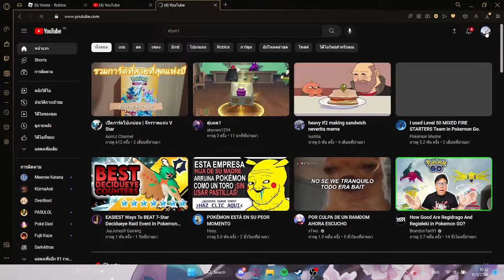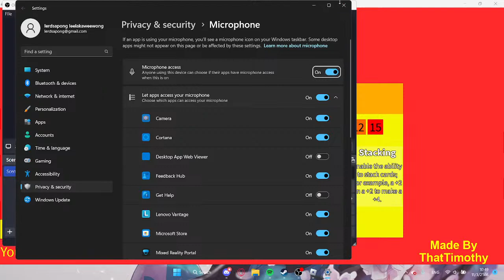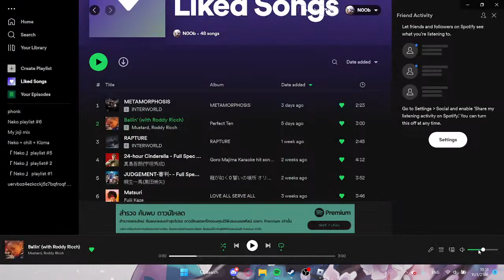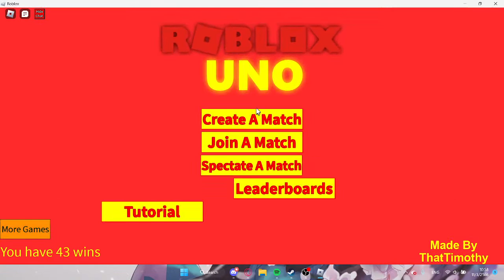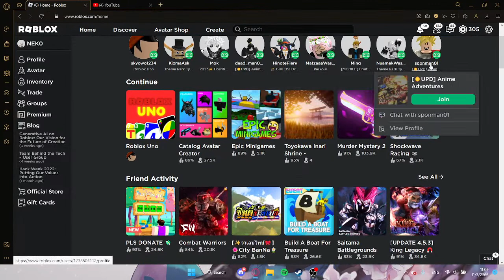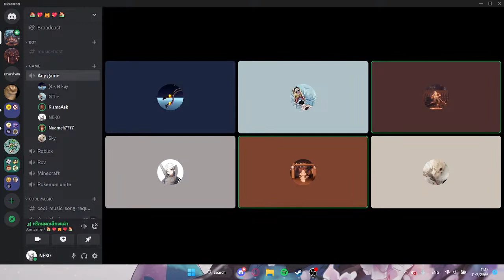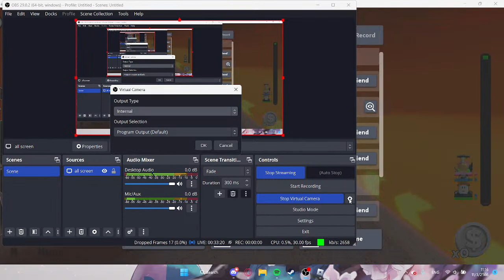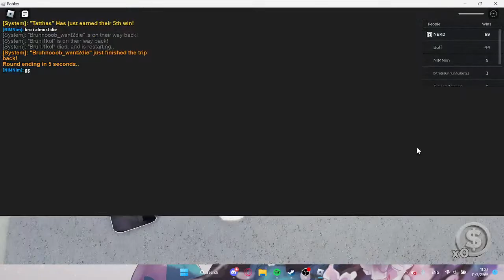Play game with my fen